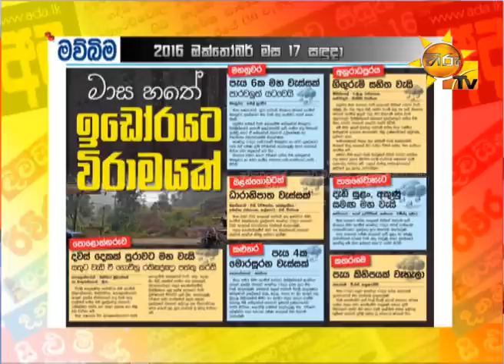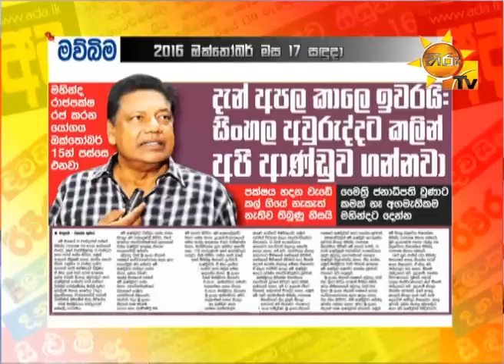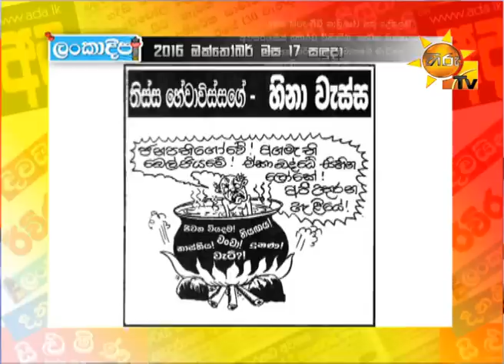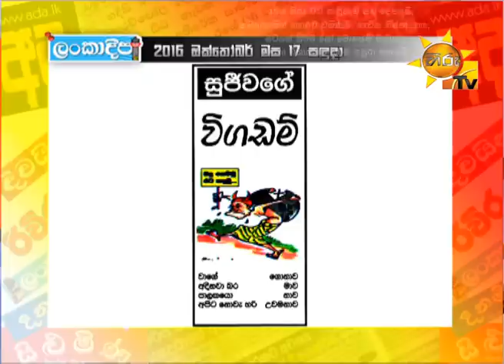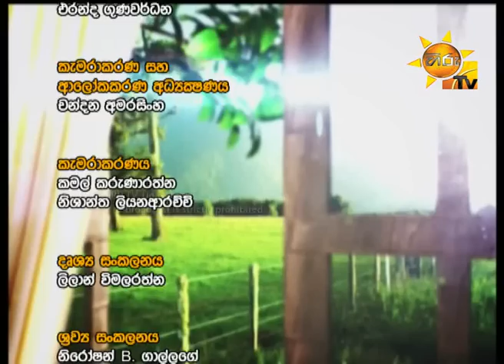Hiru TV Paththare Wisthare EP 1536 | 2016-10-17